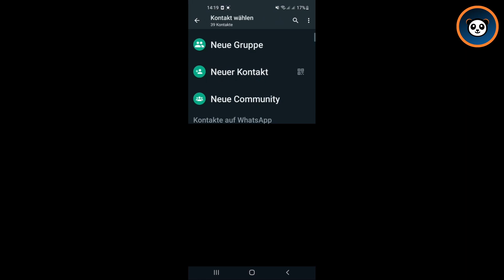In WhatsApp erkennen ob man blockiert ist • Tutorial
In diesem Tutorial zeige ich Dir, wie Du in WhatsApp erkennen kannst du blockiert bist.